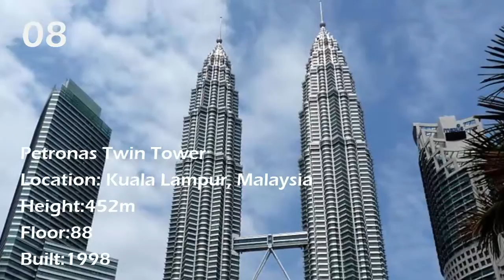The Top 10 Tallest Buildings in the World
The Top 10 Tallest Buildings in the World. Here is the list of the tallest building in the world.

Burj Khalifa
Shanghai Tower
Makkah Royal Clock Tower Hotel
One World Trade Center
Taipei 101
Sangahi World Financial Center
International Commerce Center
Petronas Twin Tower
Zifeng Tower
Willis Tower